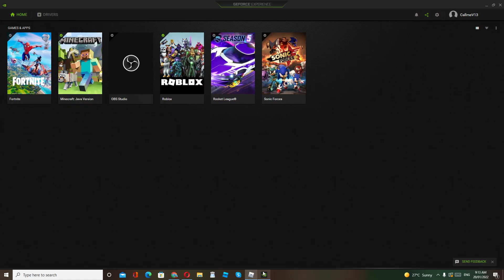HOW TO GET LEAF MARKER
SO IN SPAWN OR FOREST IN A TREE